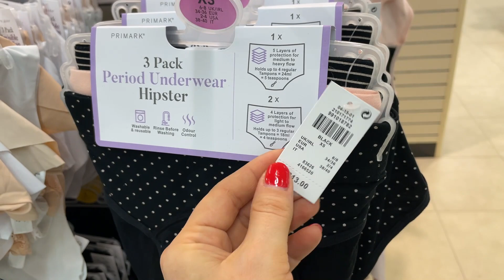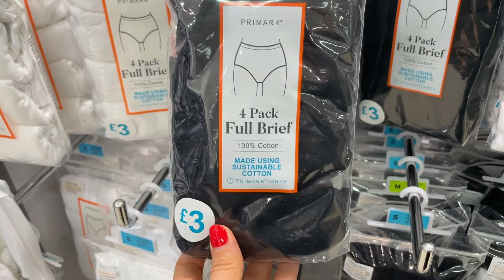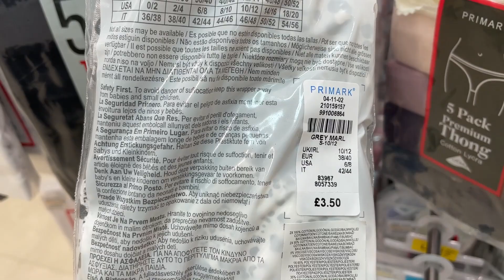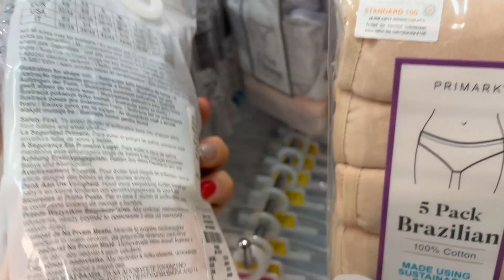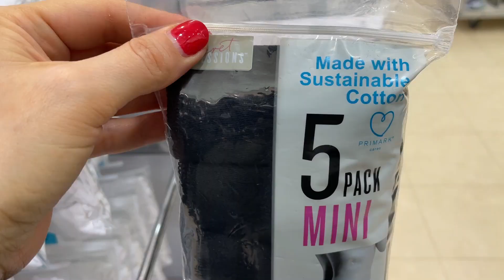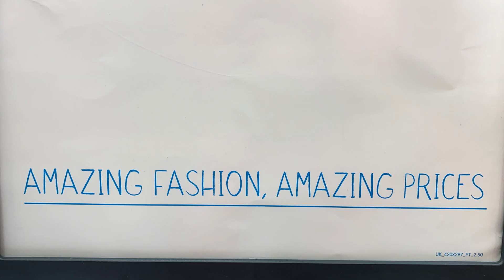PRIMARK BRIEFS New Collection - January, 2022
Primark Women's Underwear new collection in 2022